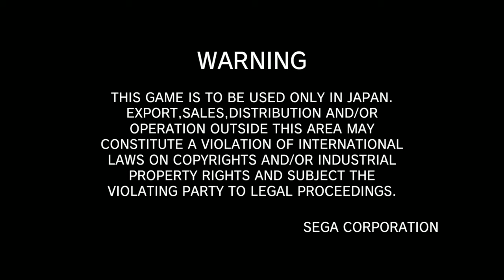Initial D Arcade Stage 8 Infinity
In Story Mode, the players can play the Team Side or Rival Side to see Driving Training Curiculum or what mission is for each story. The game added a new feature "1 Day 1 Time Continue" to allow players to have a free continue per day without inserting credits. New courses such as Momiji Line, for the first time in Special Stage, also appeared with new layout and Hakone, the place for battle between Ryosuke's FC and Rin Hojo's R32. Arcade Stage Ver.3/Street Stage characters such as Miki, Atsuro Kawai and The Lan Evo Teams also return.